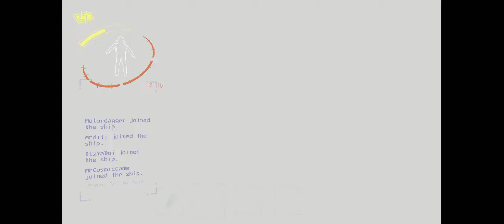We Finally made it to Rend on Lethal Company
Masks are not friendly